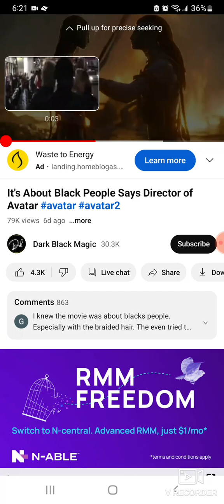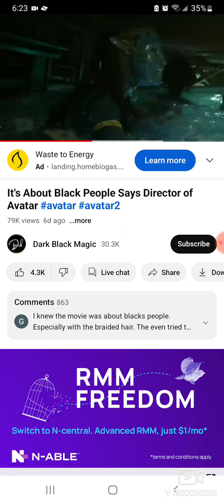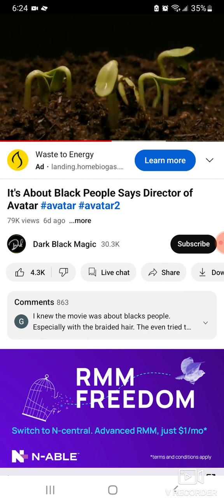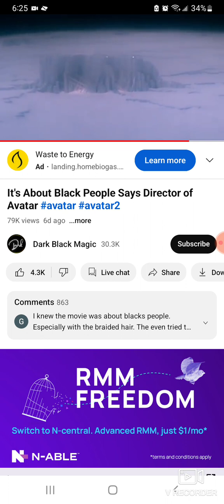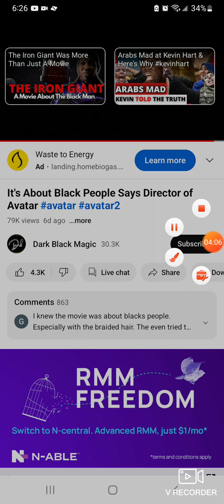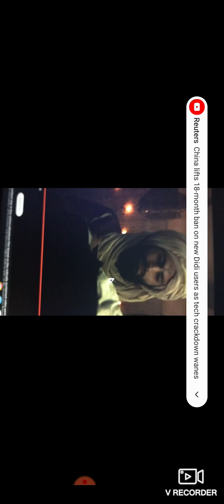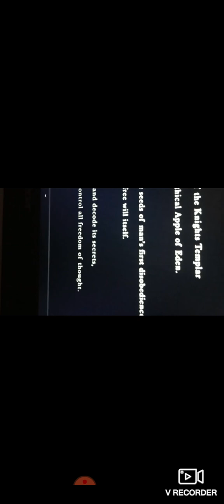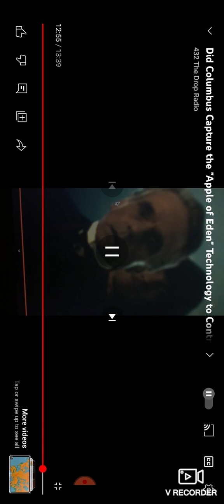the fall how they did it